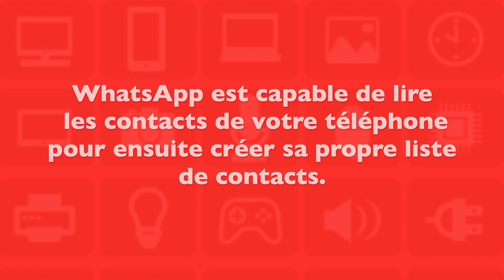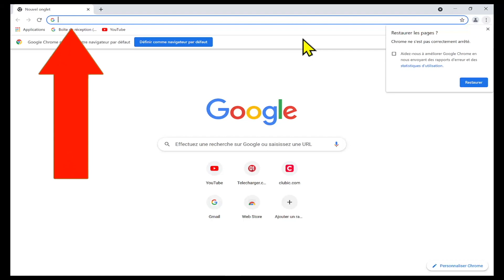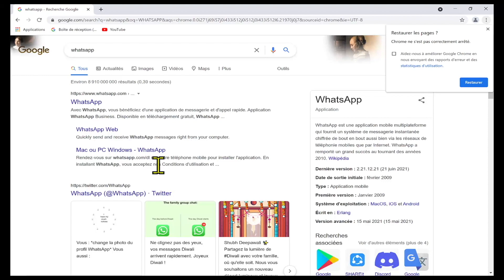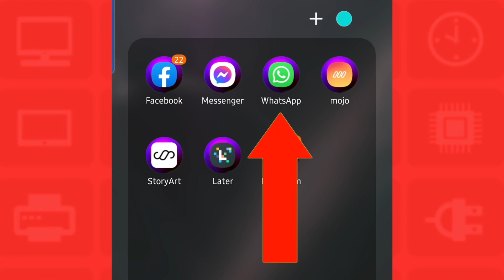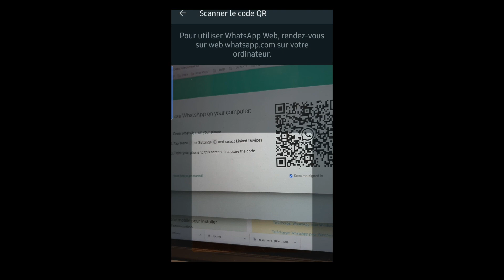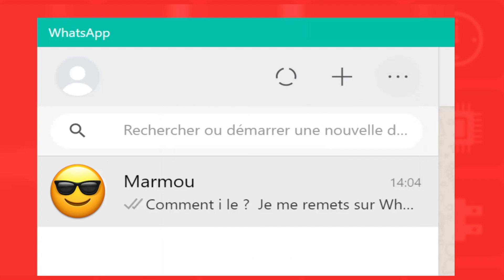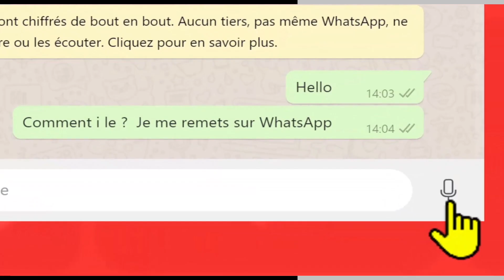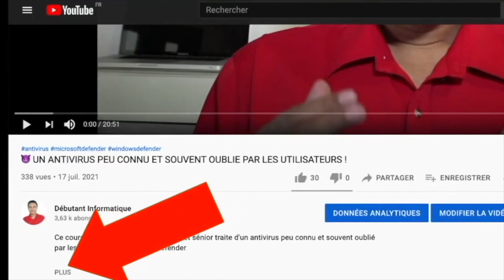😇 COURS INFORMATIQUE DEBUTANT SENIOR : METTRE WHATSAPP SUR PC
Ce cours informatique pour débutants et sénior montre comment mettre Whatsapp sur un ordinateur PC.

Kulture ChroniK : Comment utiliser WhatsApp sur son ordinateur avec ou sans smartphone en 3 méthodes |Tutoriel